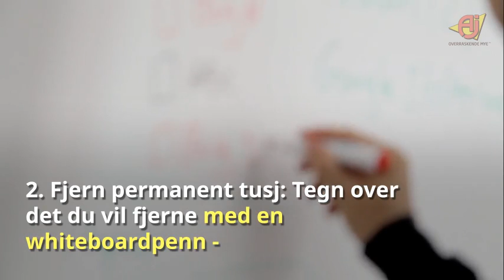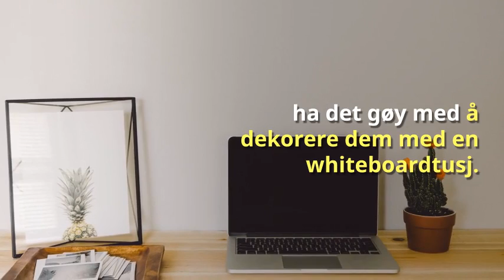10 ting du ikke visste du kunne gjøre med en whiteboardpenn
Se 10 tips til hva du kan bruke en whiteboardpenn til  (noen vil overraske deg)